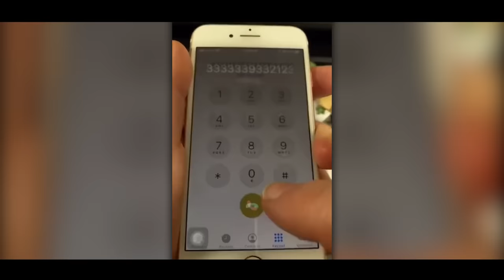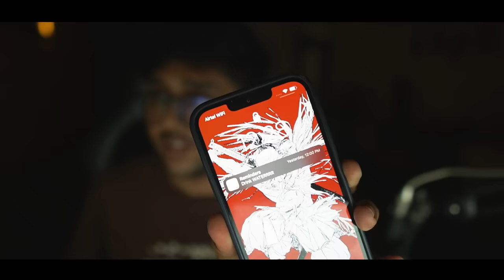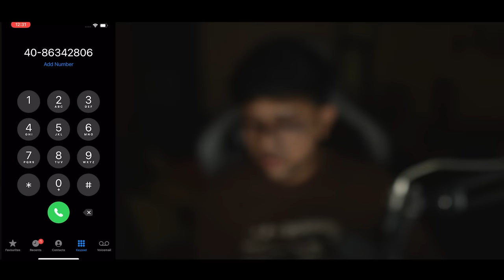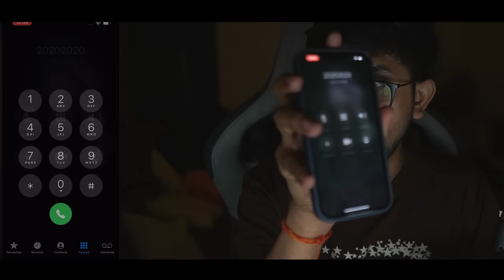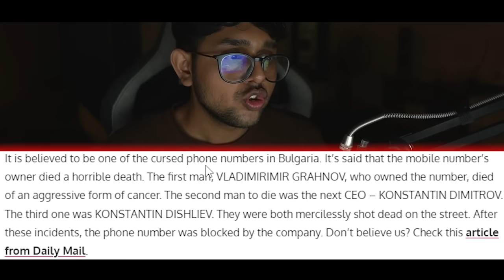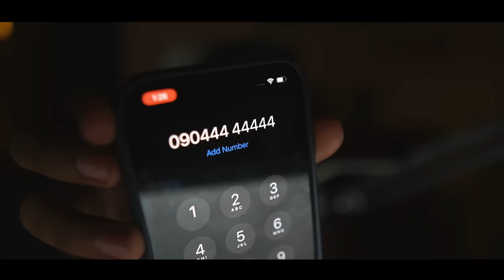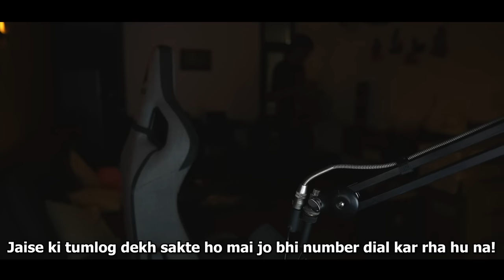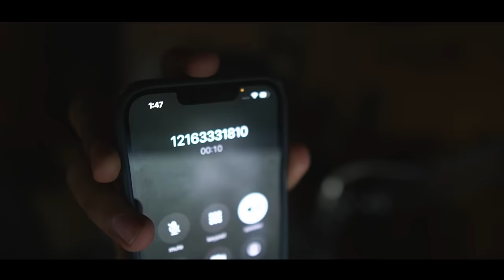I Tried Calling CURSED HAUNTED NUMBERS to find out if they REALLY WORKS ?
Get the awsome Official Team Vitality t-shirt I'm wearing in this video